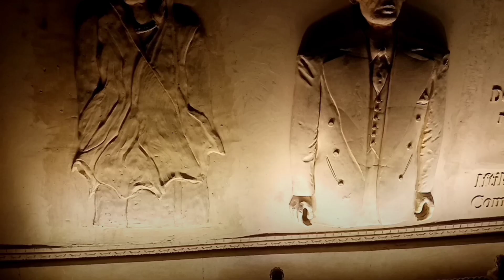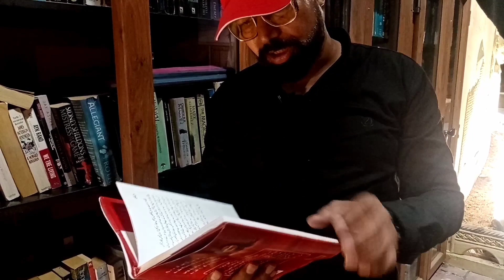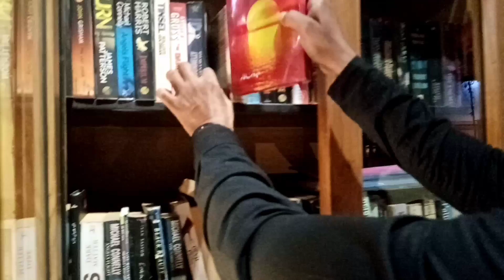First Street Library Karachi || Fatima Jinnah Road Karachi || Arif Jee Vlogs 09 || urdu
this is first ever street library in Karachi,Pakistan.every one should visit this place.